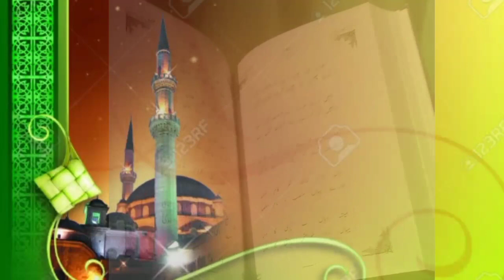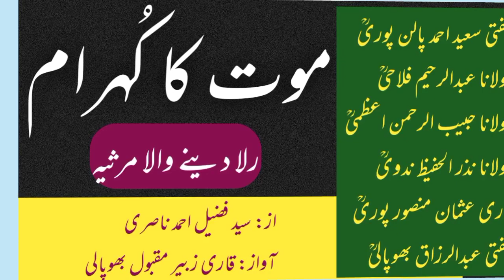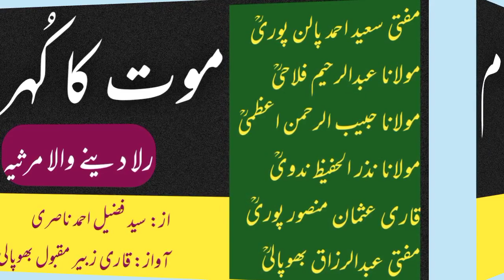maut ka kuhram || zabardast marsya || by: fuzail ahmad nasri || awaz: qari zubair maqbool bhopali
موت کا کہرام || رلا دینے والا مرثیہ || کلام: سید فضیل احمد ناصری || آواز: قاری زبیر مقبول بھوپالی